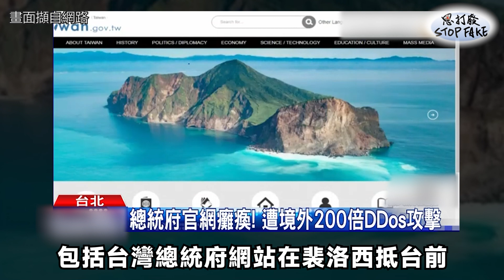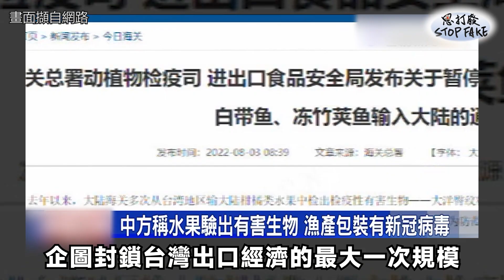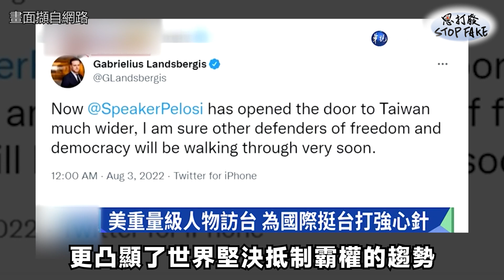思打廢 166 捍衛民主勇者無懼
捍衛民主自由是全球絕大多數國家的共識，臺灣在捍衛民主道路上不孤單，就算遭受文攻武嚇、軍示威懾、網路駭侵等威脅日益加劇，但堅持做對的事必然是主權獨立國家要走的正確道路！！臺灣加油！！